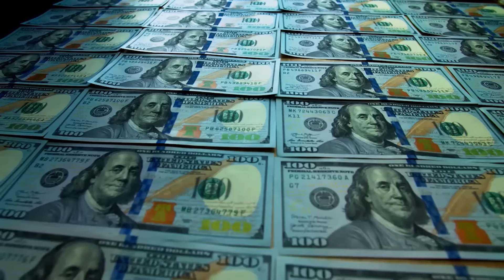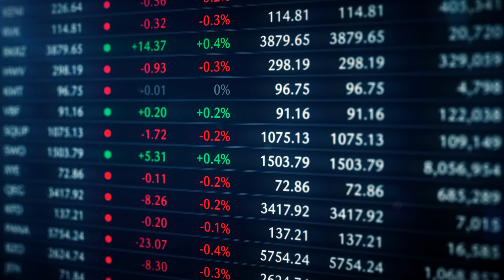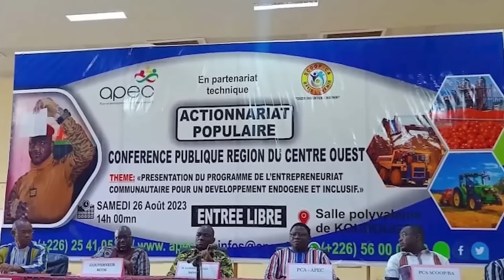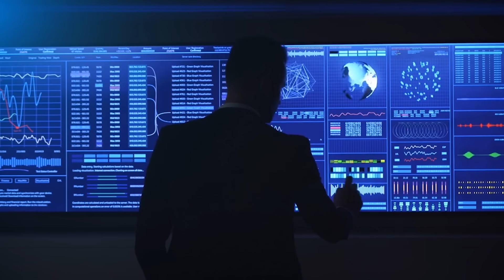How Ibrahim Traore has Already Changed Burkina Faso in 2025 with These New Mega Projects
Biggest Ongoing and Completed Mega Projects in Burkina Faso.
Embark on a journey through Burkina Faso's most impressive infrastructure projects! This video explores both ongoing developments and completed marvels of engineering that are transforming the nation. We'll showcase groundbreaking initiatives like the [insert specific ongoing project name] and celebrate the achievements of projects like the [insert specific completed project name]. Discover how these mega-developments are shaping Burkina Faso's future, boosting its economy, and creating a brighter tomorrow.

For those interested in: Burkina Faso, infrastructure projects, development projects, Africa, construction, engineering